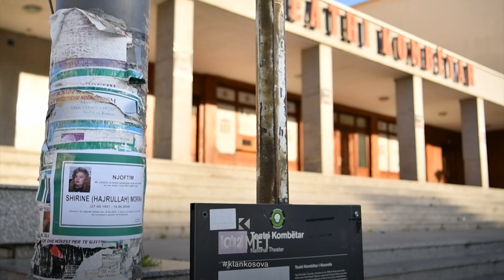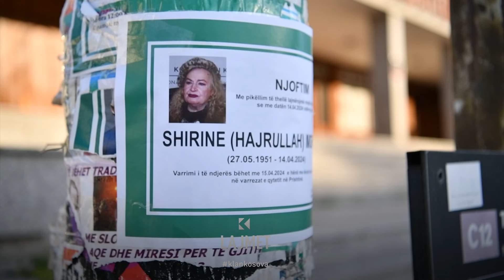Shuarja e artistes - Vdes aktorja Shirine Morina - 14.04.2024 - Klan Kosova